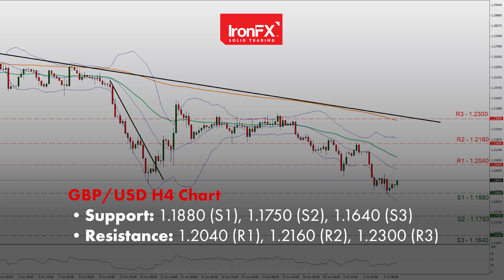Recession Worries Continue to Feed the Greenback